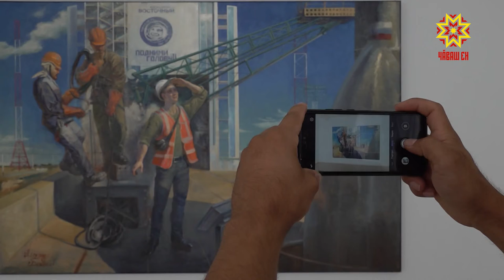Сан Раççей мĕн çинчен?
«Сан Раççей мĕн çинчен? Кашни çыннăн Тăван çĕршывпа хăйĕн аса илĕвĕсем. Чăваш патшалăх ӳнер музейĕнче асăннă конкурс çĕнтерӳçисен  куравĕ уçăлчĕ.